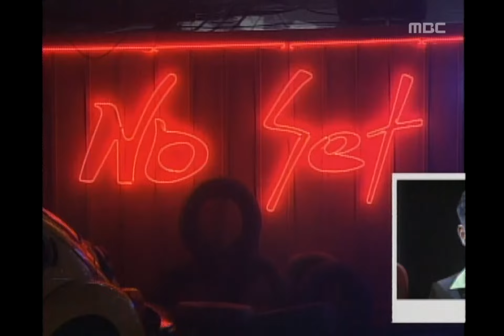YTC - Jealousy, 영턱스클럽 - 질투, MBC Top Music 19970524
YTC - Jealousy, 영턱스클럽 - 질투, MBC Top Music(인기가요 베스트50), 93회, EP093, 1997/05/24, MBC TV, Republic of Korea